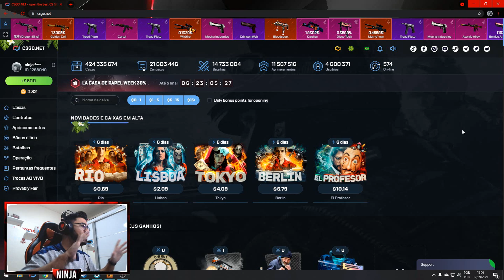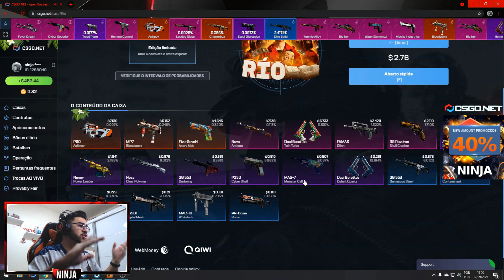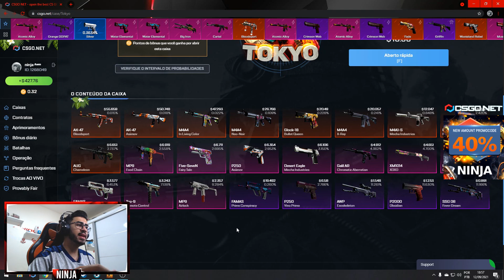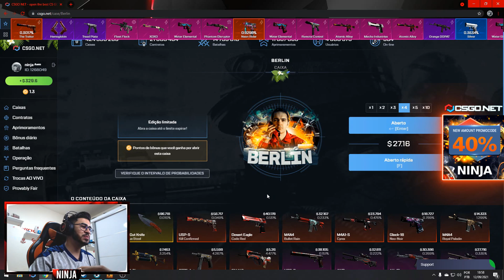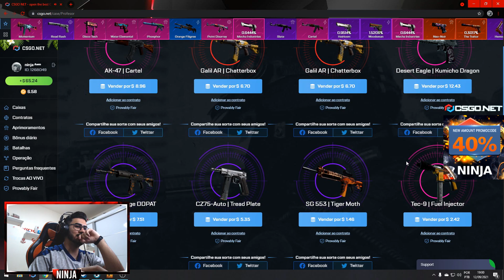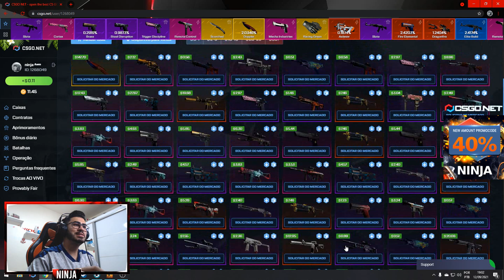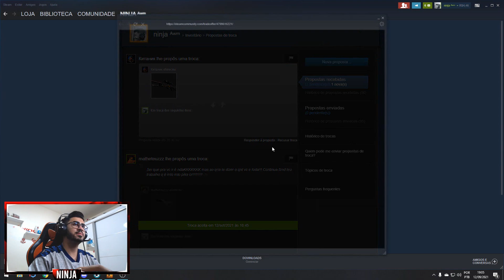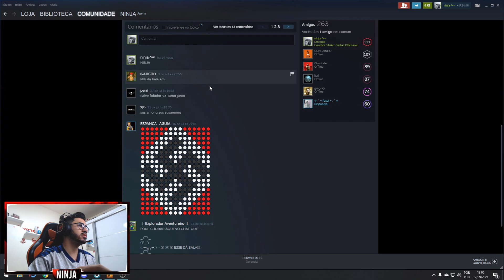''LA CASA DE PAPEL'' AS NOVAS CAIXAS CHEGARAM NO CSGONET